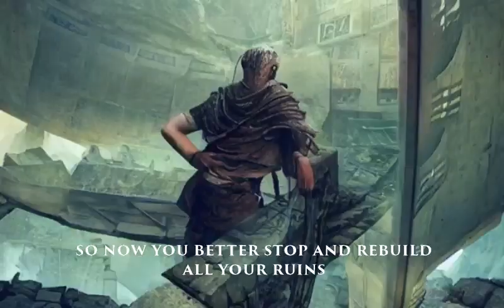Led Zeppelin..immigrant Song..